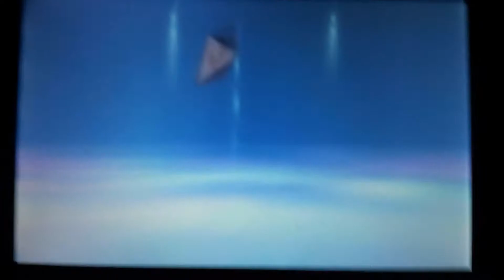Pokemon Ultra Moon: Vs The Aether Foundation Part 1